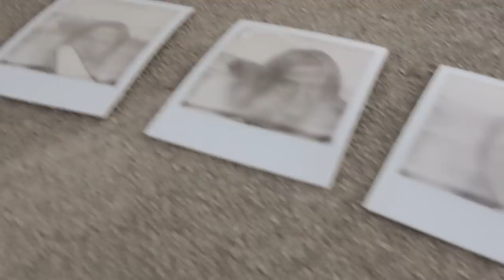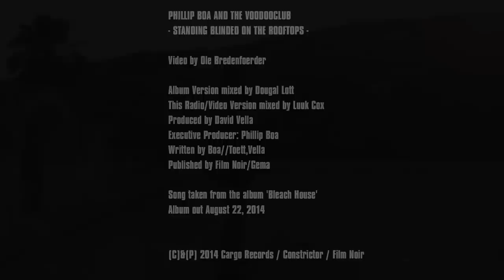Phillip Boa & The Voodooclub - Standing Blinded on the Rooftops (Official Video) 2014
Taken from the upcoming album "Bleach House", out 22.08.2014 on Cargo Records.